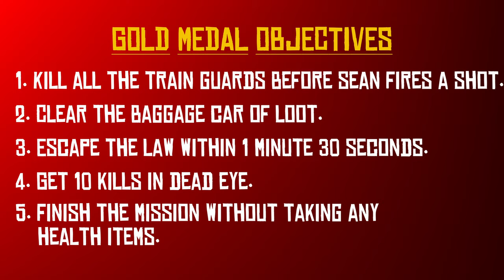Red Dead Redemption 2 - Chapter 2: Pouring Forth Oil - IV - Gold Medal Replay - PC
Gold Medal Walkthrough of the Fifteenth Mission, Pouring Forth Oil - IV, in the Second Chapter, Horseshoe Overlook, of Red Dead Redemption 2 on PC.

Gold Medal Objectives:
* Kill all the train guards before Sean fires a shot
* Clear the baggage car of loot
* Escape the Law within 1 minute 30 seconds
* Get 10 kills in Dead Eye

Timestamps
Intro: 0:00
Gold Medal Objectives: 0:10
Introduction Cutscene: 0:17
Mission: Pouring Forth Oil - IV: 2:01

About Game:
Red Dead Redemption 2 is a 2018 action-adventure game developed and published by Rockstar Games.
The game is the third entry in the Red Dead series and is a prequel to the 2010 game Red Dead Redemption.
The story is set in 1899 and follows the exploits of outlaw Arthur Morgan, a member of the Van der Linde gang,
in a fictionalized representation of the Western, Midwestern, and Southern United States.
Arthur must deal with the decline of the Wild West whilst attempting to survive against government forces, rival gangs, and other adversaries.
The game's epilogue follows fellow gang member John Marston, the protagonist of Red Dead Redemption.

NOTE: The video is not from a 4K Gameplay. It is upscaled 4K.